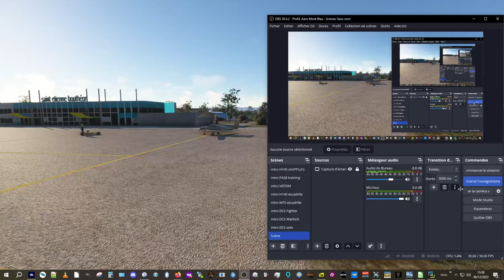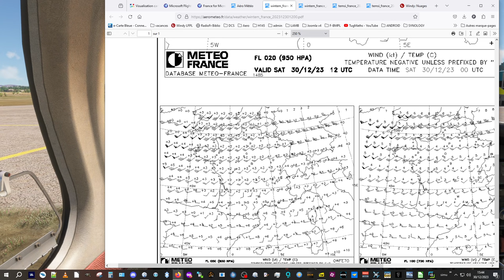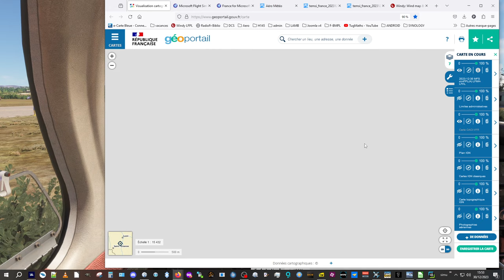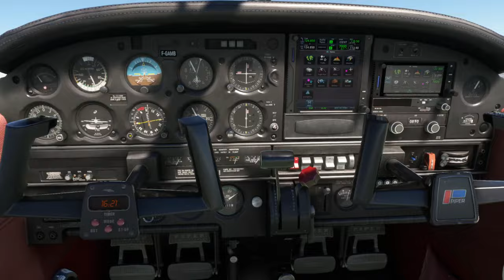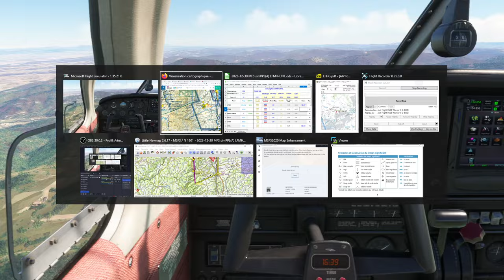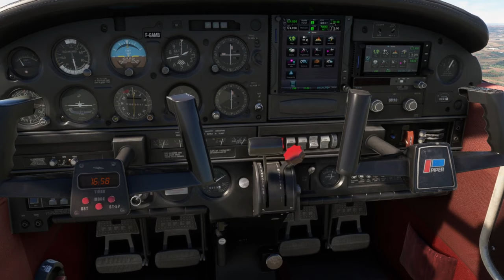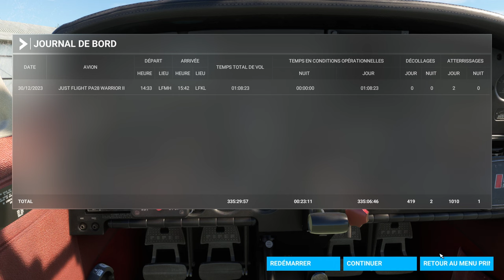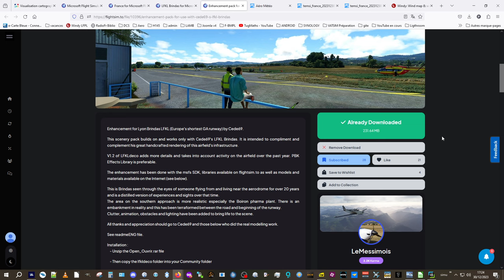MFS simPPL(A) de Saint-Etienne LFMH à LFKL Lyon Brindas - 30/12/2023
Une simPPL de découverte de la région, 1er vol par ici, en particulier le massif du Pilat : c'était vraiment immersif et même "sportif" à l'arrivée !
Au final, une autre (très) belle scène du terrain de destination LFKL et de ses environs très détaillés : deux réalisations complémentaire sur flightsim.to

Bon vol

0:00:00 démarrage du PA28, livrée G-BOZI, changée involontairement
0:04:20 la météo
0:09:15 briefing de la nav
0:16:40 comment échapper à l'homme en jaune ? et gérer les derniers détails...
0:19:45 essais moteur et roulage
0:23:05 décollage
0:26:00 verticale vers LFHG
0:33:30 direction l'antenne du Pilat, Crêt de l'Oeillon
0:37:15 un 360 sur le grand pylône
0:43:00 analyse terrain / carte / durée vol pour savoir quand sera atteint le point tournant
0:48:00 on doit y être...
0:54:30 approche du Rhône, recherche du terrain
0:57:30 le terrain doit être en face, intégration sur LFLR Saint Rambert
1:02:30 fin de base pour un passage en très basse hauteur sur la piste
1:08:15 préparation pour un touché sur LFHH Vienne Reventin
1:15:00 dernière branche vers le nord à la recherche du repère prévu Givors ouest / carrière
1:21:00 on ne doit pas être loin de LFKL, recherche à vitesse réduit
1:26:00 fin de vent arrière pour complet sur la 01
1:28:30 deuxième base...
1:31:30 le 3ème sera le bon ?
1:36:25 analyse tracé sur Little Navmap
1:39:50 puis import du .kml sur Géoportail / OACI
1:42:15 visite drone de l'aérodrome et ses abords
1:46:30 replay des 3 manœuvres d'atterrissages
1:53:31 FIN